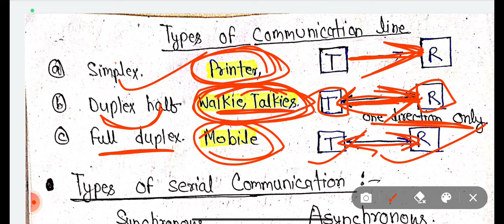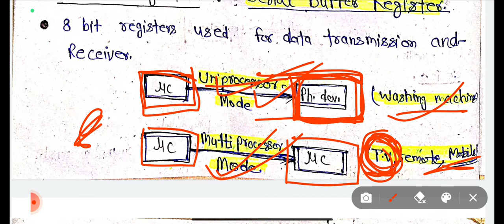Serial port operations| SBUF, SCON register Microcontroller| Up polytechnic 5th sem. PLC, SCADA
Serial port operations| SBUF, SCON register Microcontroller| Up polytechnic 5th sem. PLC, SCADA @wirelessera

Diploma PLC Microcontroller & SCADA

Polytechnic 5th Semester PLC Microcontroller

plc microcontroller and scada in hindi

plc microcontroller and scada 5th sem

plc microcontroller and scada syllabus

plc microcontroller and scada important questions

plc microcontroller and scada book pdf

in hindi

plc microcontroller and scada previous year question paper

up polytechnic plc microcontroller scada,
plc microcontroller and scada
plc and microcontroller polytechnic,
by niraj, niraj verma